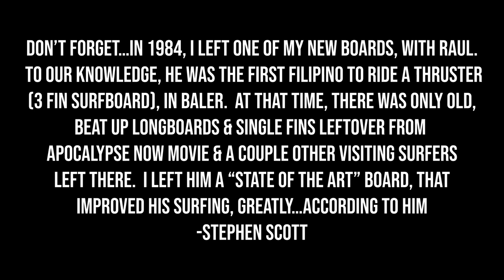Discovery of Baler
How did the first surfers discovered Baler? Who was the first Filipino surfer? Did we just change Balers surfing history?
We'll lets listen to Steve Scott story on their first arrival in Baler